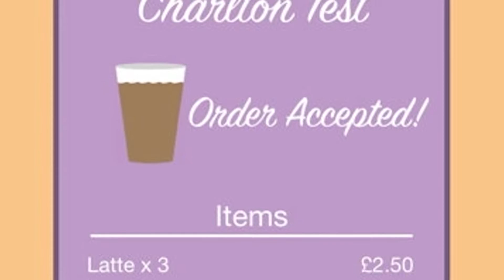Degree Show Live - Web Media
Degree Show Live is a TV show that focuses on the Students work that is shown during The Degree Show 2016. Broadcasted online and via Freeview.

This video is Catch Up and therefore any interactivity in this program will be outdated.